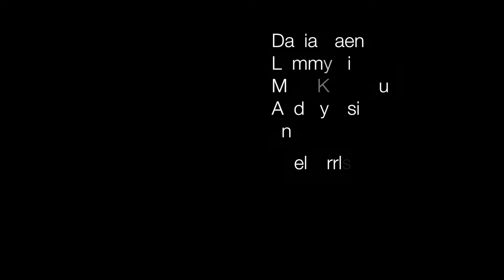Danae: Six Word Memoir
Reel Grrls Summer 2013
The Camera that Rocked the World: DSLR Filmmaking Camp